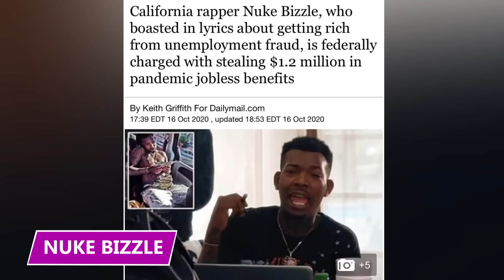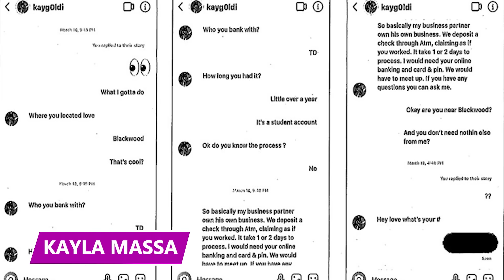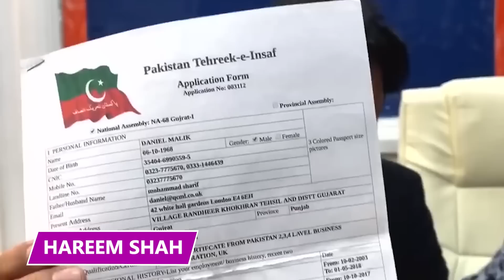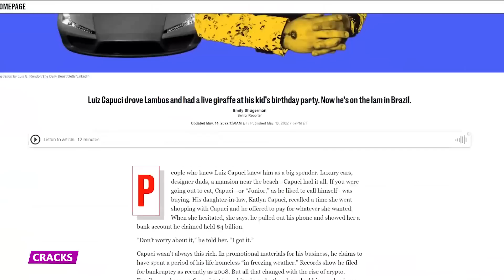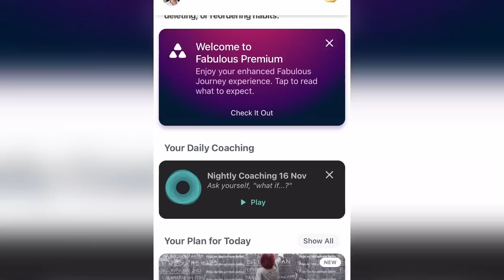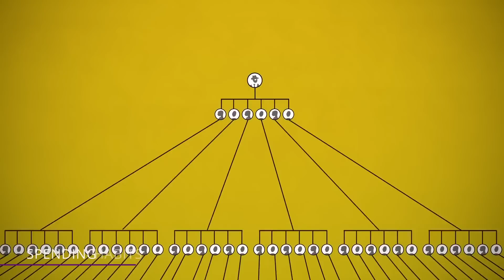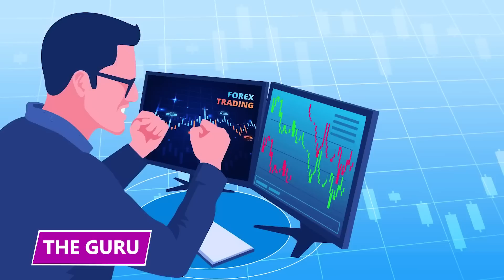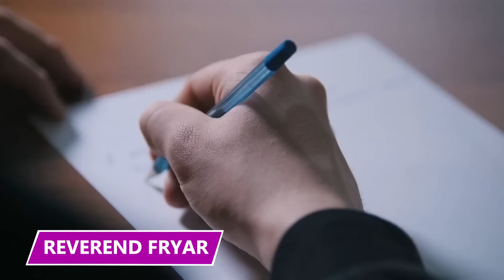His Rap Video Was the Confession to His Crime | 2022 Videos Marathon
What happens when people show off on the internet?  Find out all the things that can happen in this marathon video!

00:00 - He Rapped About Scamming the Government
10:25 - She Did a Crime Just For Likes on IG
20:51 - The Dumbest Things That Social Media Influencers Do!
31:34 - This is How These Playboy Scammers Spend Their Cash
46:59 - Another Reason Why What You See on Instagram is FAKE
58:57 - Guys Who Completely SUCK at Doing Crimes
01:09:00 - They Caught This Money Making Guru Living in His Parent's Basement
01:19:00 - After the NFL, He Turned to a Life of Crime!